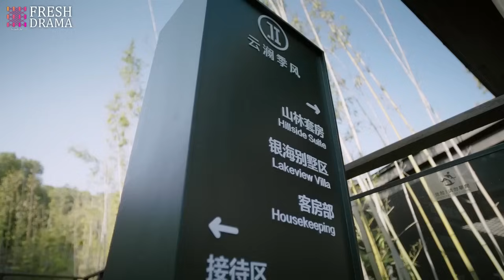Her ex accidentally fell into the lake!! But she risked her life to save him without hesitation ...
Drama title: Almost Lover